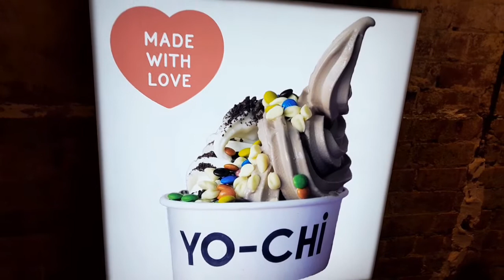Yummy Testy & Delicious Frozen YO-CHI Yogurt In Melbourne Australia 🇦🇺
Today i'm Sharing with you Yummy Testy Yo-Chi Frozen Yogurt Video, i hope you like it.